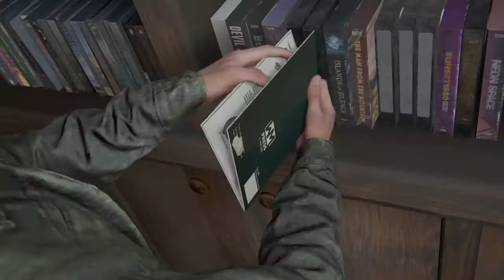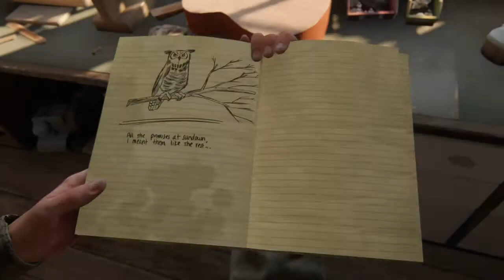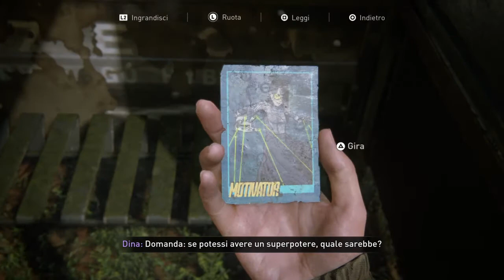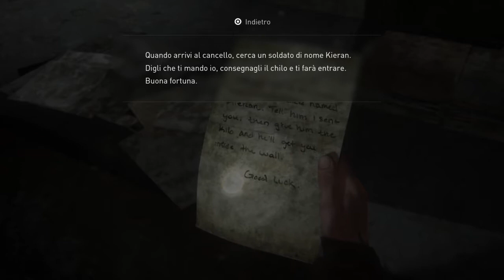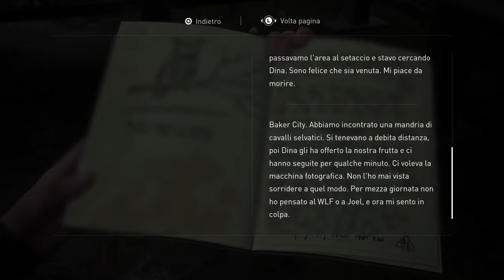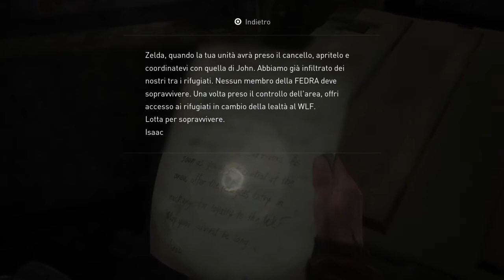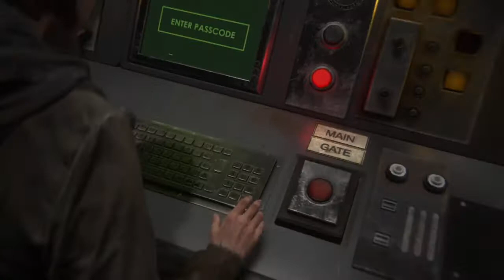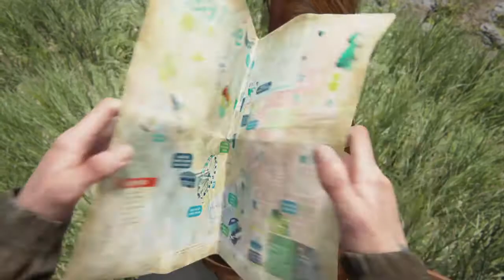LA CASA ▶ THE LAST OF US PART 2 Gameplay ITA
Ciao ragazzi, oggi torniamo qua su The Last Of Us Parte 2! 🔥